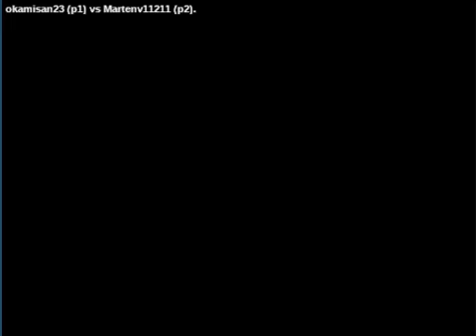Street Fighter III: 3rd Strike: (dz) okamisan23 vs (ee) Martenv11211 - 2020-05-12 23:37:01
(dz) okamisan23 vs (ee) Martenv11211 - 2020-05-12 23:37:01
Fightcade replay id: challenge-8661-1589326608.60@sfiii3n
okamisan23: ryu, Martenv11211: ryu  - 0:00:32
ryu vs ryu

okamisan23: ryu, Martenv11211: akuma  - 0:04:42
ryu vs akuma

okamisan23: ryu, Martenv11211: remy  - 0:08:54
ryu vs remy